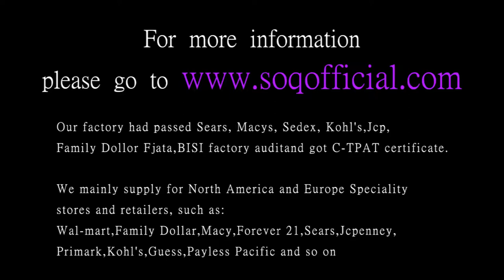Titanium Steel Series Fashionable Rainbow Platinum Titanium Steel Ring